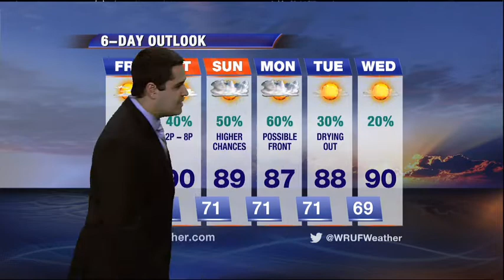First look at weekend forecast and when rain returns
UF Forecaster Sean Bellafiore is tracking the return of tropical moisture.  Find out if it could impact another Gator Football home game.